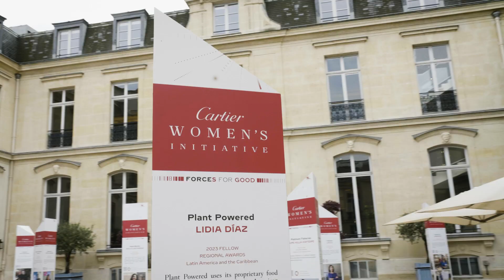2023 Awards Week | Cartier Women's Initiative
In May, our 2023 fellows came to Paris to engage in a week packed with workshops, events, trainings and activities.

Not only did they have the opportunity to connect with each other but they also met investors, journalists, industry leaders, and other community members from around the world.

 Through workshops, they also developed their skills as leaders and impact entrepreneurs.